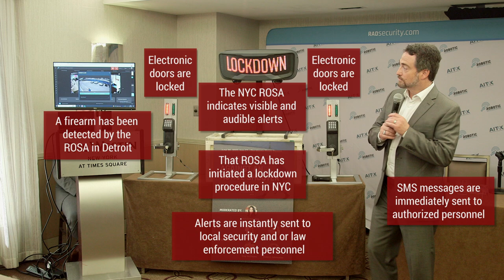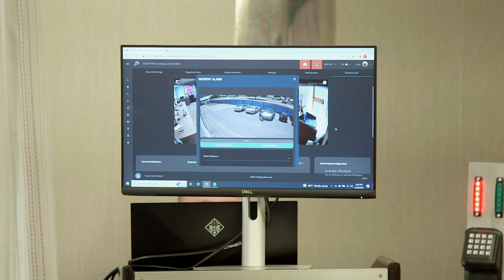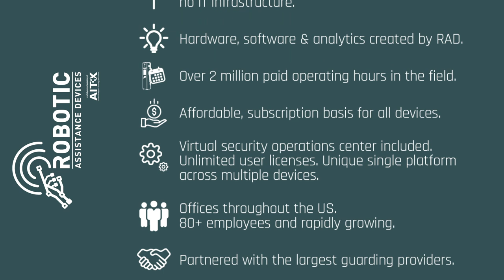RAD - Firearm Detection Event in New York City, June 30, 2022 - Demonstration and Highlights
Every second counts. What if there was more time to react, time to take cover, time to lock down, time to respond, and time to neutralize? Active shooter events unfold at a blistering pace. Taking control of every precious moment between the first detection of a firearm and taking action will mean the difference between life and death.

Firearm detection is now included as part of RAD’s advanced artificial intelligence (AI) software suite, running on all RAD autonomous response security robots.

With RAD’s firearm detection, your facility or school can respond and react to a potential shooter incident before a shot is fired. Because of RAD’s advanced AI-based software and hardware solution, responses and alerts are fully customizable. Alert local security, law enforcement, automatically lock electronic doors, and triggering alarms are all standard responses for RAD devices.

We can give our schools, facilities, students, and citizens those valuable extra seconds or minutes when the RAD security robot autonomously detects, responds and alerts.

RAD is a wholly-owned subsidiary of Artificial Intelligence Technology Solutions, Inc. (OTCPK:AITX),